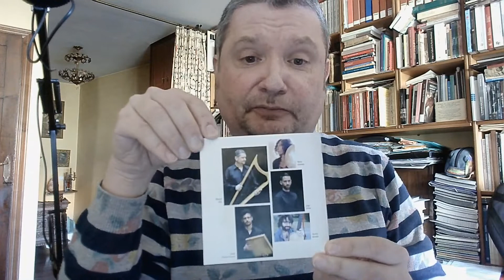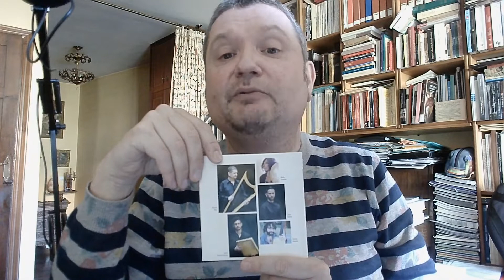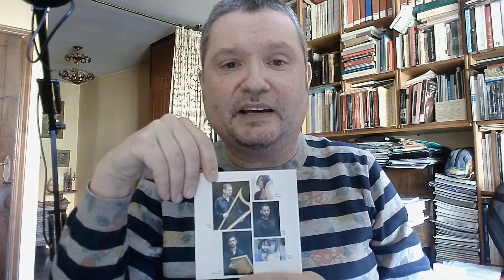CASTILLA DEL ORO. Intérpretes del disco: Ars Atlántica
Manuel Vilas, arpa y director de Ars Atlántica, comenta la participación en el disco de los diferentes intérpretes: Hugo Bolívar, María Giménez, David Álvarez Cárcamo y Ramiro Morales.